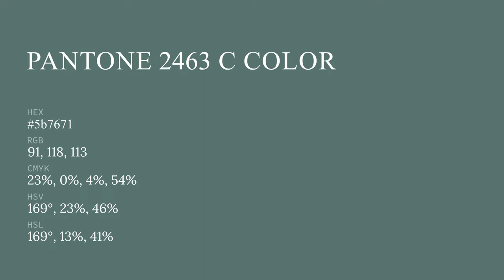color 5b7671 hex color - Green color - Warm color 5b7671